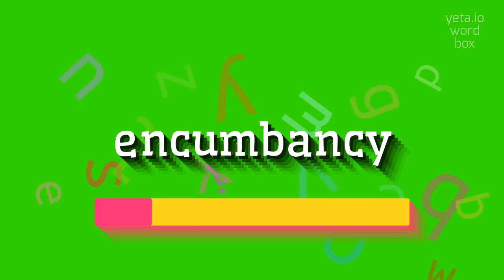How to say "encumbancy"! (High Quality Voices)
Watch in this video how to say and pronounce "encumbancy"!